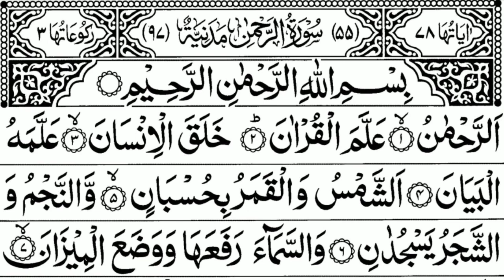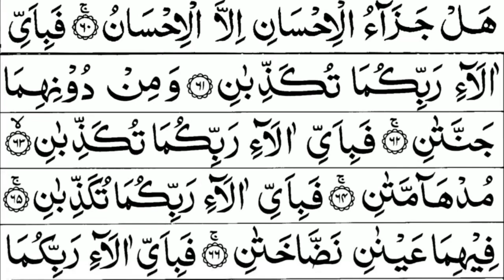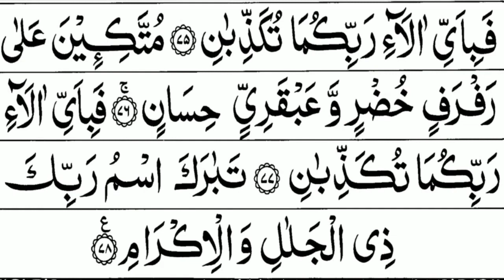Surah Yaseen,Ar Rahman Recitation With Arabic Text HD 720P Episode 155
selected manzeel surahs
36. Surah Ya-Sin (Ya-Seen)
55. Surah Ar-Rahman (the Most Gracious)

Surah Yaseen,
Surah Yasin,

1- Reading Surah Yaseen fulfills your every need
2- Reading Surah Yaseen will get our sins forgiven
3- Reciting Surah Yaseen will help you attain martyrdom
4- Reading Surah Yaseen helps us attain great rewards in the holy month of Ramadan
5- Reciting Surah Yaseen saves the deceased from the torment and helps gain hasanat
Experience the Magical Recitations of Surah Yaseen and More: Episode 05"
Surah Ar-Rahman is one of the most loved and recited Surah of the Holy Quran. Its importance can be understood from its name “Ar-Rahman” meaning “The Most Merciful.” The name itself signifies the Merciful nature of Allah SWT. It brings lots of happiness, mercy, and tranquility to its reciter. It is the 55th surah of the Holy Quran. It has 78 verses and a total of 352 words. Some scholars believe it to be a Meccan Surah whereas some say it was revealed in the Medinan period.

Great Benefits Of Surah Rahman
1- Reading Surah Ar Rahman For Blessings
2- Reciting Surah Ar Rahman For Health
3- Reading Surah Ar Rahman For Mental Health & Wellness
4- Reading Surah Ar-Rahman For Marriage
5- Reciting Surah Ar Rahman Fulfilling Our Needs
6- Reciting Surah Ar Rahman For Protection
7- Reading and Reciting Surah Ar-Rahman for success

Editor : Salman Siddheeque
Artist : Salman Siddheeque
Album : Daily Listen Surahs
Surahs : Surah Yaseen, Surah Ar-Rahman
Owner Of The Audio : Salman Siddheeque